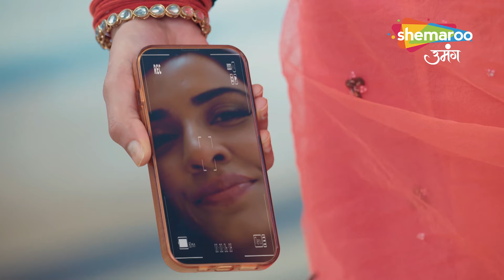Chahenge Tumhe Itna Best Scene 151 | क्या आशी पकड़ पाएगी नीलिमा को? | Hindi Serial | Shemaroo Umang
Chahenge Tumhe Itna Best Scene 151 | क्या आशी पकड़ पाएगी नीलिमा को? | Hindi TV Serial | Shemaroo Umang